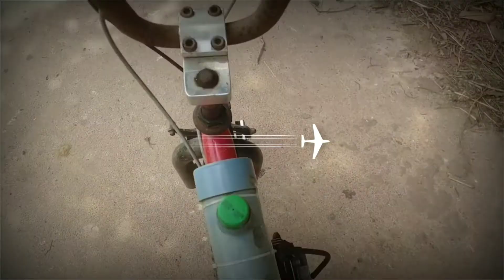// Turn your old cycle into a motor bike//